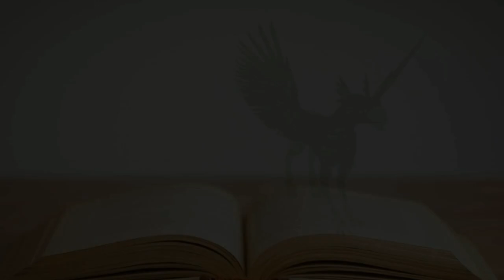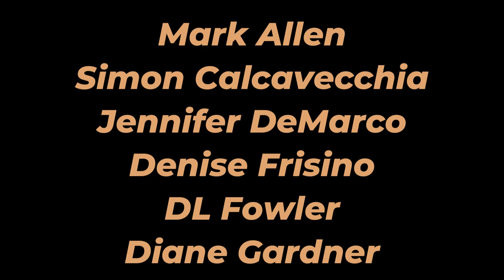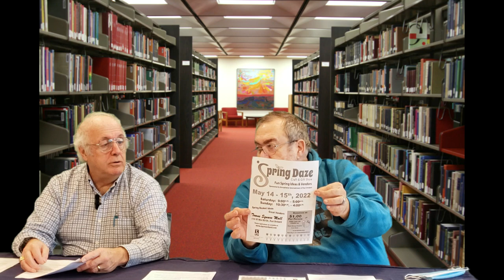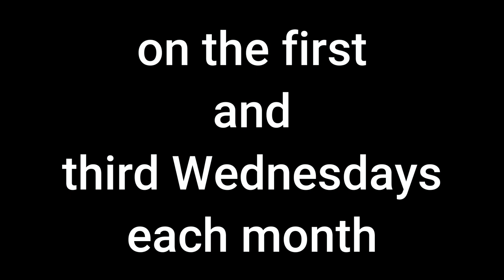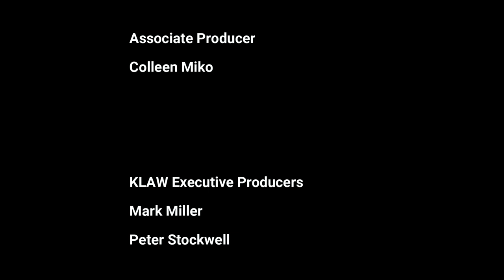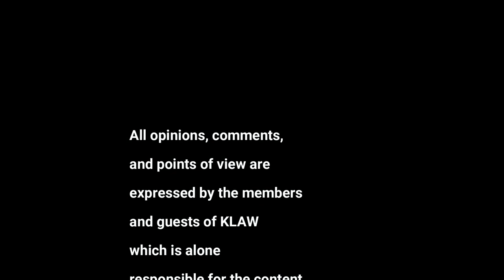Kitsap Literary Artists and Writers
Peter Stockwell and Mark Miller (Marshall Miller) discuss Kitsap Literary Artists and Writers.